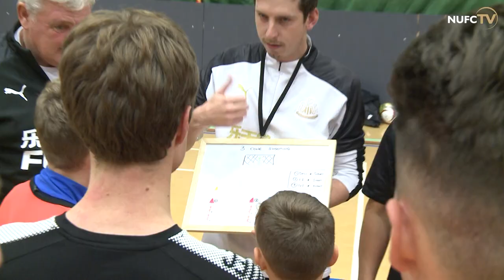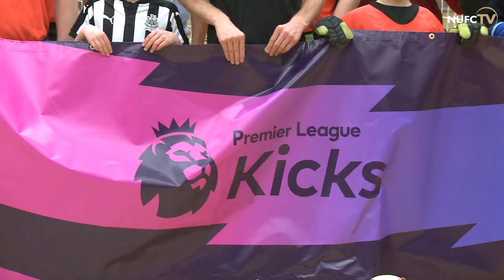Newcastle United Foundation | Steve Bruce visits community coaching session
On a visit to Walker Activity Dome, just a mile from where he was raised, Bruce met children and teenagers from the club's Cerebral Palsy disability football team, who were taking part in free football session as part the Premier League's flagship Kicks programme.